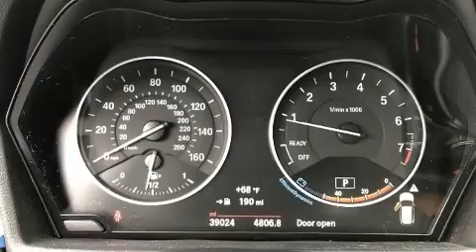2017 BMW X1 xDrive28i in Richmond, VA 23294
Richmond BMW
8710 Broad St.

Sensibility and practicality define the 2017 BMW X1. With less than 40,000 miles on the odometer, this versatile and environmentally responsible vehicle provides both comfort and driving innovation! Under the hood you'll find a 4 cylinder engine with more than 200 horsepower, and for added security, dynamic Stability Control supplements the drivetrain. The engine breathes better thanks to a turbocharger, improving both performance and economy. A wealth of standard features means that you no longer have to sacrifice. Like heated seats, a built-in garage door transmitter, a power seat, automatic dimming door mirrors, heated steering wheel, a power liftgate, a roof rack, and 1-touch window functionality. The unique heads-up display projects vehicle information onto the windshield, including speed, gear selection and engine speed. Drivers benefit by not having to take their eyes off the road. BMW ensures the safety and security of its passengers with equipment such as: dual front impact airbags with occupant sensing airbag, head curtain airbags, traction control, brake assist, a security system, an emergency communication system, and 4 wheel disc brakes with ABS. Sophisticated all wheel drive assures superb handling in any weather condition. This vehicle has achieved Certified Pre-Owned status, by passing BMW's rigorous certification process. We pride ourselves in consistently exceeding our customer's expectations. Stop by our dealership or give us a call for more information.